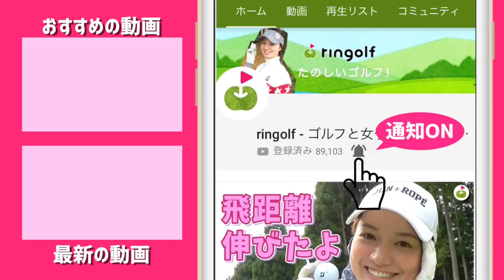ゴルファー80人に聞きました「令和元年のゴルフの目標を教えてください！」【ringolfオープン紫会場】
5/3にringolfオープン2019が行われました。

ーーーーー